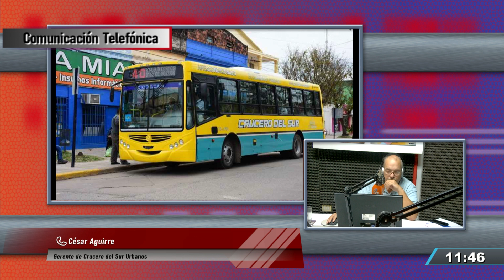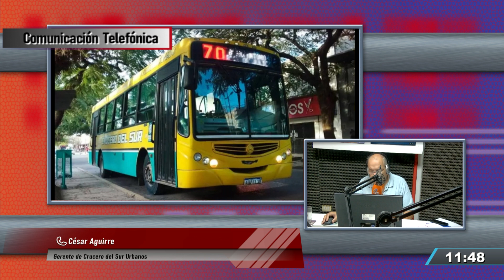CÉSAR AGUIRRE - GERENTE DE CRUCERO DEL SUR URBANOS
Repercusiones de la reunión entre UTA Municipalidad y Crucero del Sur
Programa El Mirador
Conducción: Diego Madoery - Lisandro Argañaraz
Producción: Valeria Olmedo - Fanny Morales
Dir. Técnica: Miguel Monzón - Claudio G. Percíngula